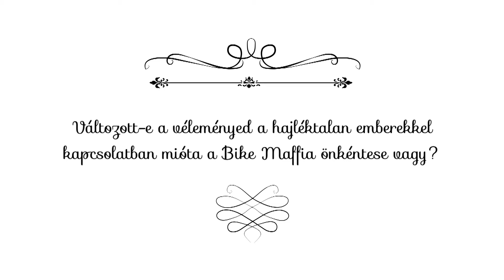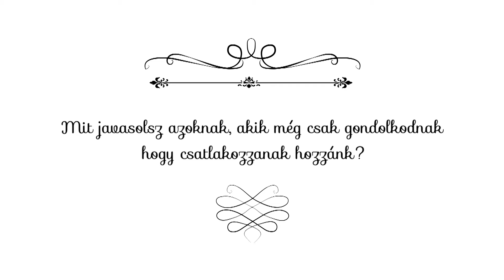Bike Maffia önkéntes interjú - Gábor